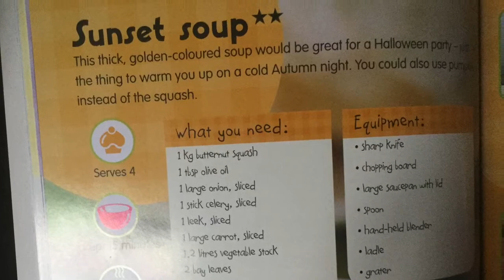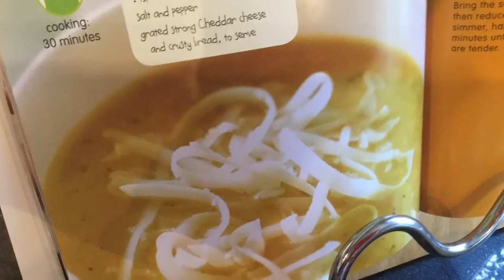How to make sunset soup (may need an adult) pls sub